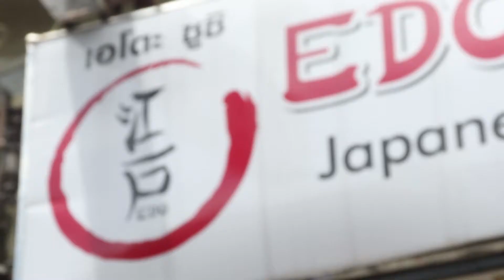Smart Chef 17-06-61 | ทางลัดทางประหยัด โดย อิซูซุ ร้าน EDO sushi 3/3